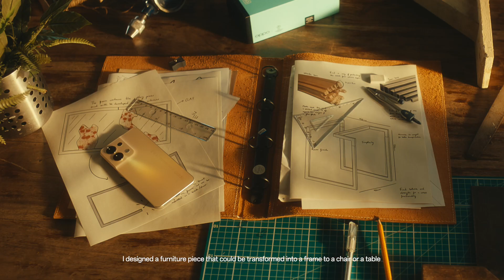How Tech Inspires Art in Reno8 Series (Renovators 2022)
Inspiration now comes in a stunning design equipped with awesome technology. The OPPOReno8Series inspired creative minds across varied fields, from designing more functional furniture to creating VR art. Technology meets art in a unique way.